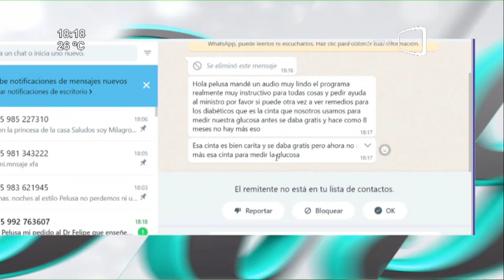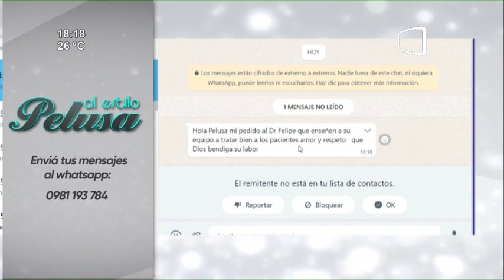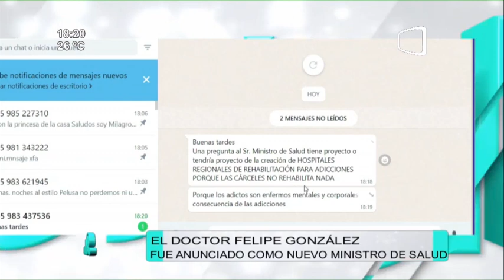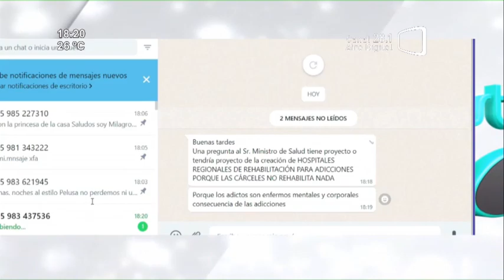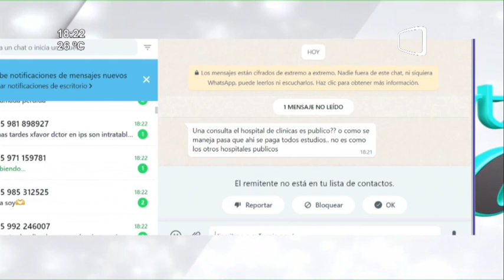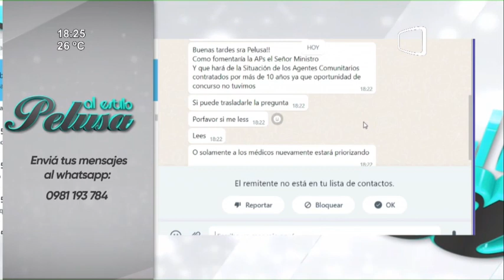Con nosotros el Dr. Felipe González, fue anunciado como nuevo Ministro de Salud.